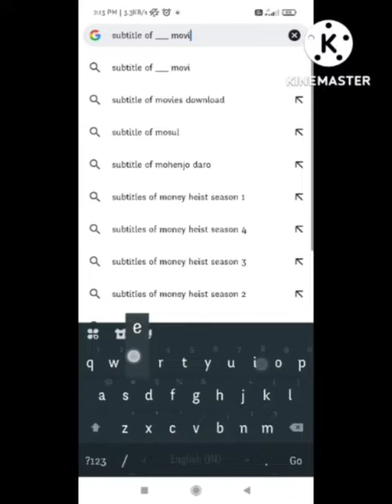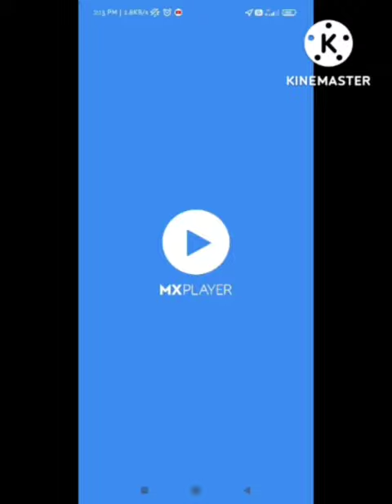Fix Mx Player No Subtitles Found. Problem | No Subtitles Found In Mx Player | Mx player subtitle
1) How to add subtitles in MX player

2)  Problem fixed for MX PLAYER

3)  No subtitles found